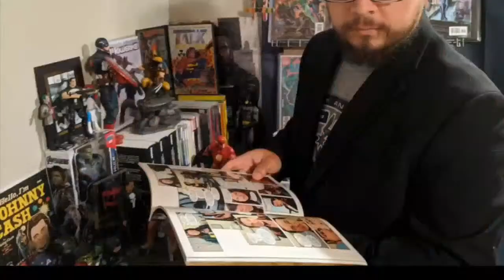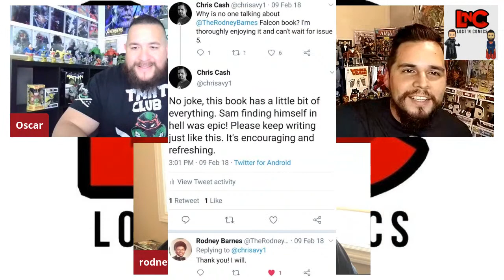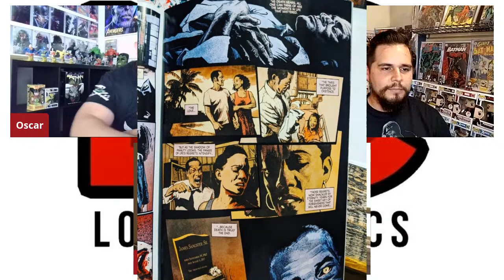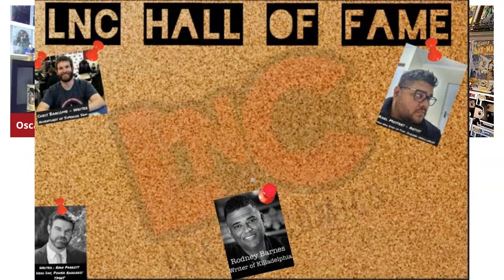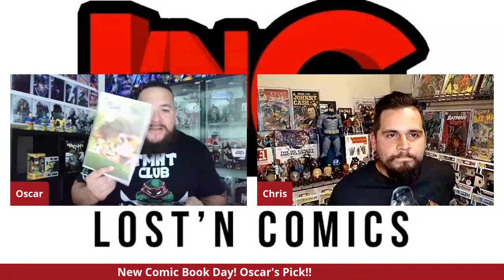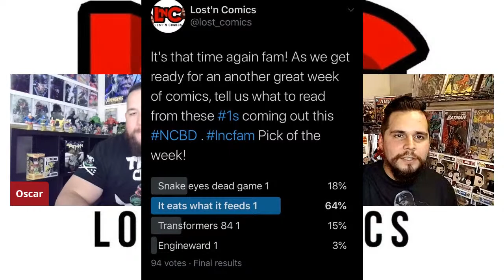Interview with Rodney Barnes |Image Comic Killadelphia |Marvel Falcon |NCBD Red Border,Death Metal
Follow Rodney on Twitter @TheRodneyBarnes

Lost'n Comics interview with Rodney Barnes the writer of Marvels Falcon, Star Wars Lando and of course the best comic of the year, Killadelphia. Join us as we talk all things Killadelphia and learn about the man behind the magic. We also have NCBD reviews and it was a good one!